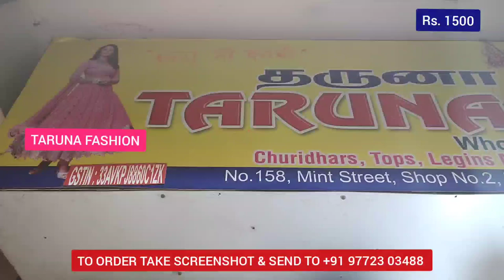Flat Rs.1500/-💥 Lehenga Collections 💗| Free Shipping | Taruna Fashion Sowcarpet | Just Know Vlogs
Offer !!! Flat Rs.1500/-💥 Lehenga Collections | Free Shipping | Taruna Fashion Sowcarpet | Just Know Vlogs

📍Shop Name:-
                      TARUNA FASHION  *(BOTH WHOLESALE & RETAIL)*
💥 Address :-
                      158, Shop No.2,
                       Padmavati Plaza,
                       Mint Street,
                       Sowcarpet,
                       Chennai - 600079.

New Branch ✔

📍Shop Name : TARUNA FASHION  *(BOTH WHOLESALE & RETAIL)*

💥Address : No.347, Shop No.10,
                       Balaji Pride Complex,
                       Sowcarpet,
                       Chennai - 600079.

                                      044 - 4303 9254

Taruna Fashion Is Best In Price With Good Quality In The Market.

They Sell Celebrity Style Salwars, Anarkali, Masakali,
Umbrella Cut Salwars, Long Gown, Long Frocks, Indo Western Dresses, Peplum Dresses, Palazzo Sets, Readymade salwar suits, Readymade lehengas, Crop Tops, Half Saree Type Lehengas & Semi Stitched Lehengas Taruna Fashion Deals With Wholesale, Retail & Online Shopping.
𝙁𝙤𝙡𝙡𝙤𝙬 𝙄𝙣𝙨𝙩𝙖𝙜𝙧𝙖𝙢 𝙋𝙖𝙜𝙚 𝙁𝙤𝙧 𝙀𝙭𝙘𝙡𝙪𝙨𝙞𝙫𝙚 𝘾𝙤𝙡𝙡𝙚𝙘𝙩𝙞𝙤𝙣𝙨 𝙉𝙤𝙩 𝙎𝙝𝙤𝙬𝙣 𝙄𝙣 𝙔𝙤𝙪𝙏𝙪𝙗𝙚